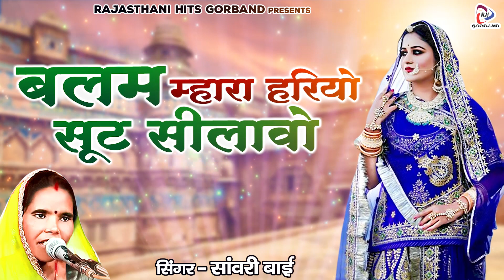जबरदस्त राजस्थानी लोकगीत " बलम म्हारा हरियो सूट सीलावो " सांवरी बाई का सबसे लोकप्रिय मारवाड़ी गीत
Song - Balam Mharo Hariyo Suit
Album - Dil Le Gaya Pardesi
Singer - Sanwari Bai
Lyrics - Sanwari Bai
RAJ258
TR/NA